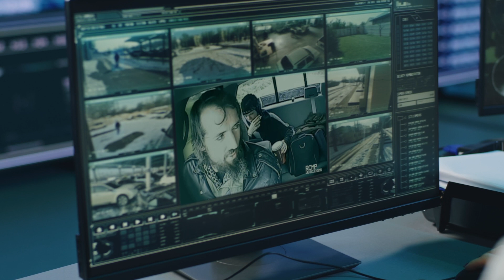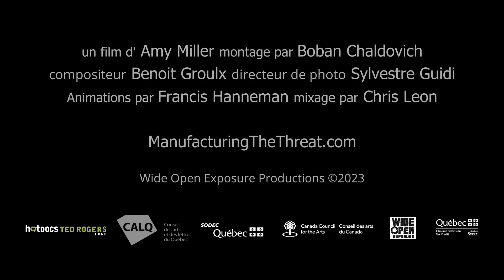Produire La Menace bande-annonce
Pour la première fois, un long métrage
documentaire examine la question des agents
provocateurs et l’incitation au crime au sein de
l’appareil de sécurité nationale du Canada.
Produire la Menace est un film passionnant et émouvant, qui se penche sur un épisode pro- fondément troublant de l'histoire du Canada, celle
d’un couple pauvre qui a été contraint par des
agents d’infiltration à commettre un attentat
terroriste. Mais ce que les spectateurs apprennent,
c’est que cette affaire est loin d'être unique dans le
contexte des renseignements canadiens.
Lorsqu'un jeune couple musulman a été arrêté lors
de la fête du Canada en 2013, pris en flagrant délit
alors qu’ils posaient des bombes sur les bâtiments
du Parlement à Victoria, en Colombie-Britannique,
la nouvelle a été célébrée comme un tour de force
pour les agences de sécurité nationale du Canada.
Invoquant la menace croissante du terrorisme
islamique, le gouvernement Harper a ensuite
adopté le projet de loi C-51, une loi antiterroriste.

Un film d'Amy Miller
Montage: Boban Chaldovich
Musique originale: Benoit Groulx
Directeur de la photographie :Sylvestre Guidi
Animations: Francis Hanneman
Mixage sonore par Chris Leon
Wide Open Exposure Productions 2023

Inspiré du livre Produire La Menace d'Alex Popovic.

Amanda ‘Ana’ Korody
John ‘Omar’ Nuttall

Avec
Jane Gerster
Steve Hewitt
Azeezah Kanji
Pamela Palmater
John Kingman Philipps
Alexandre Popovic
Michael Vonn
Reg Whitaker
Scott Wright